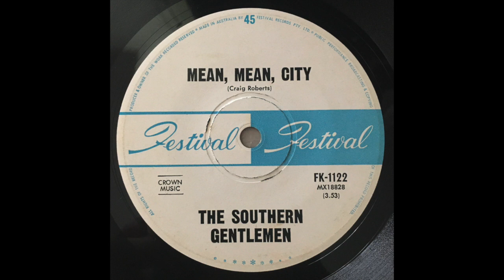The Southern Gentlemen - 'Mean, Mean, City'